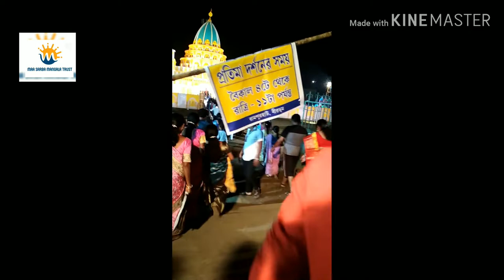Kali puja 2019 ||রামপুরহাট DuckbungalowPara Players' Association || রামপুরহাট এর কালীপুজো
কালী পুজো 2019 রামপুরহাট